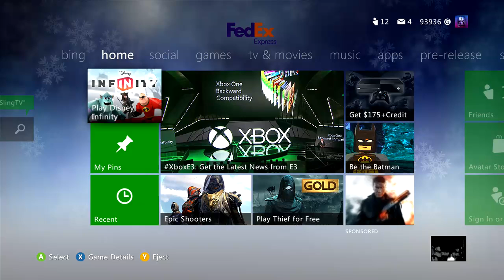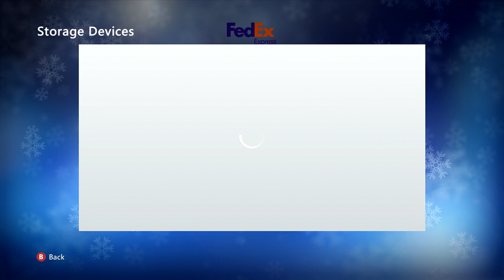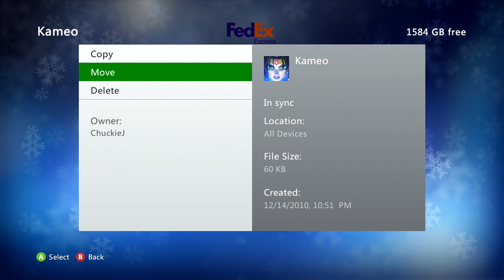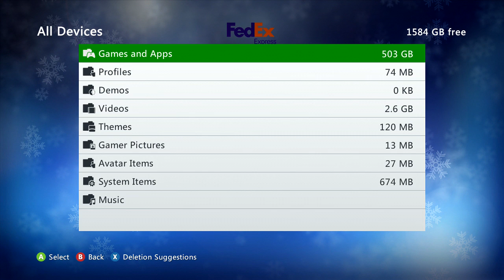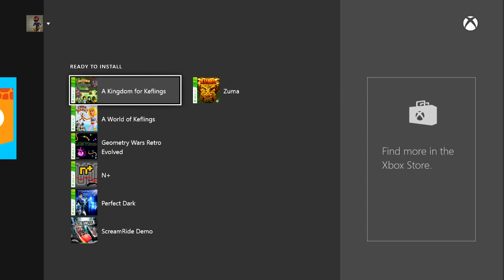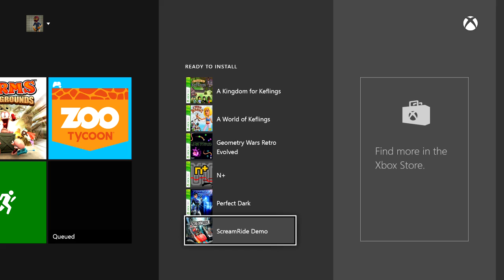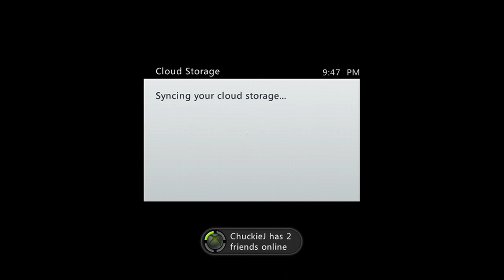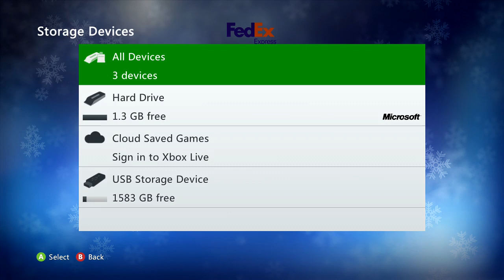Xbox One Backward Compatibility - How it works, cloud saves, downloading games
Backward Compatibility Tutorial! Xbox Preview Program members have access to play a few Xbox 360 games using Backward Compatibility on the Xbox One. I show you how it works, including how to transfer your game save!